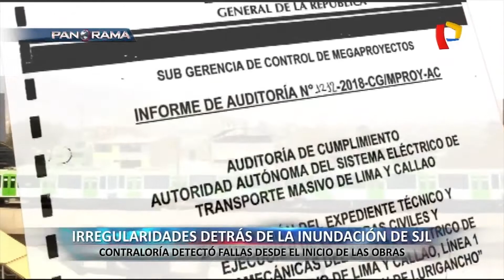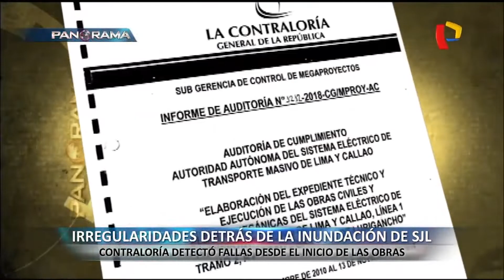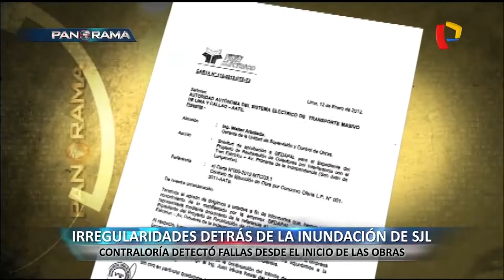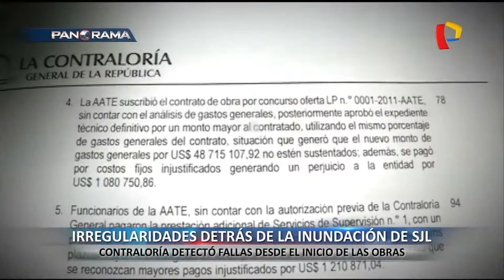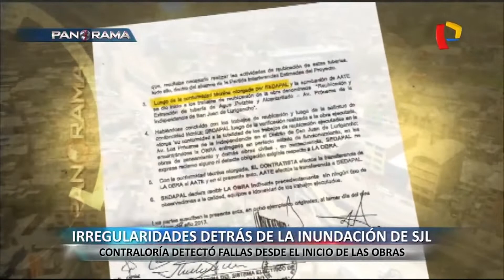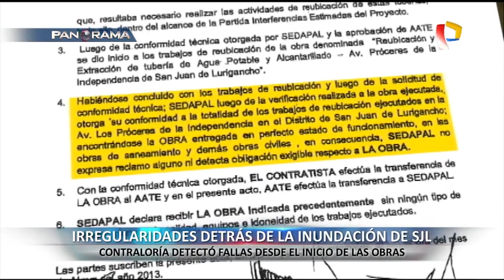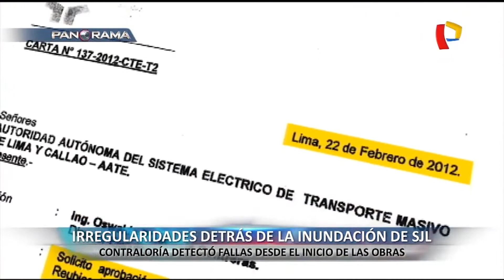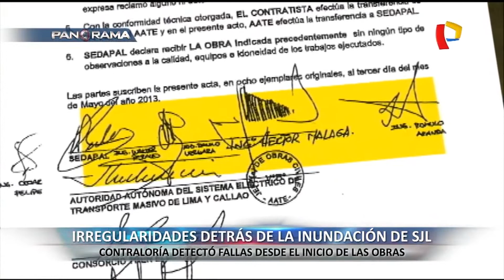PANORAMA - Irregularidades detrás de la inundación de SJL